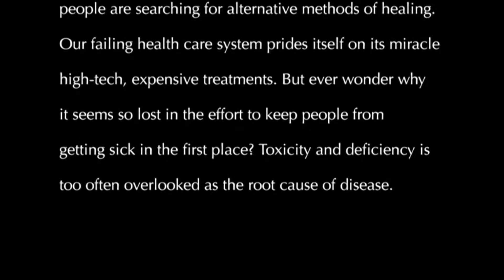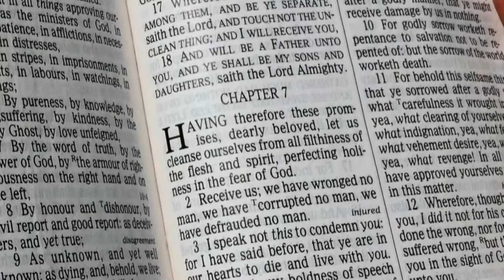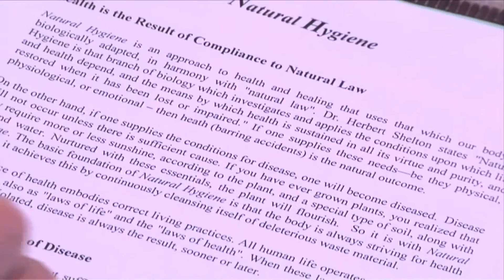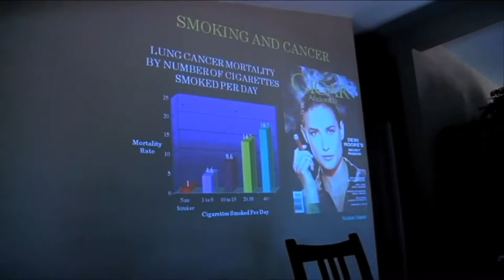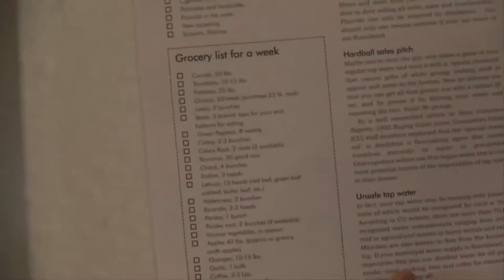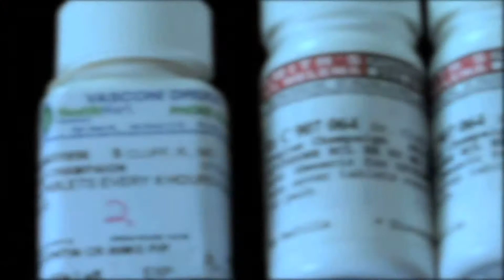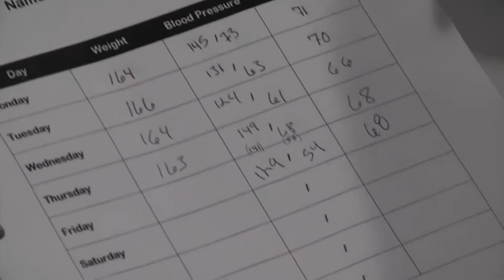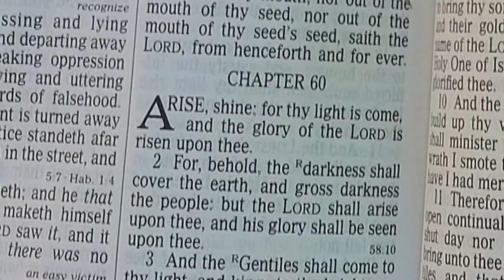BellaVita-The Movie and Health Lecture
BellaVita-The Movie and Health Lecture by Danny Vierra at Northwest Fort Worth SDA Church. June 24, 2016.